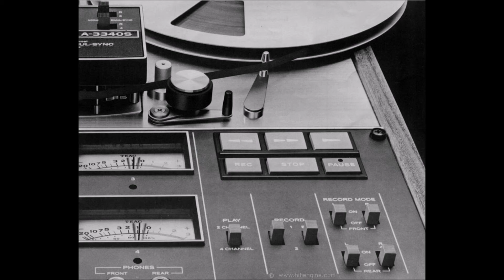Last date played by Uffe Isaksson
The song Last date in my version